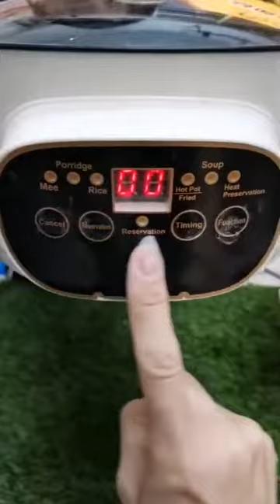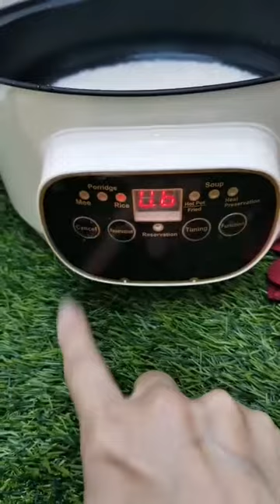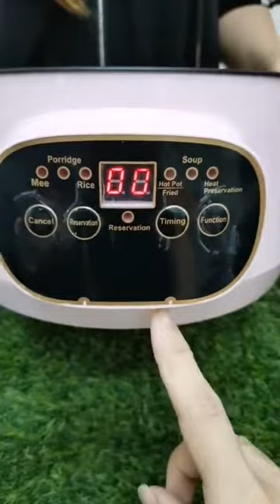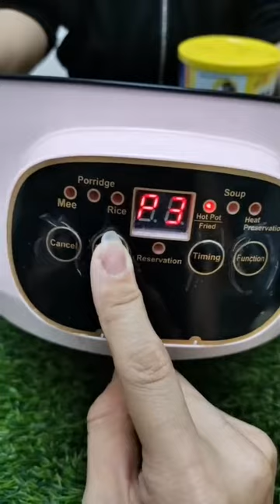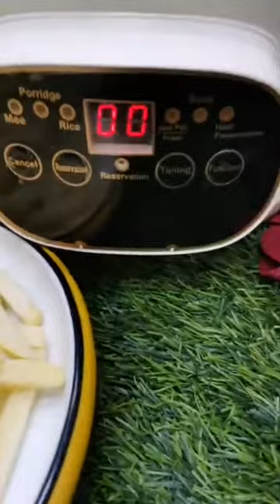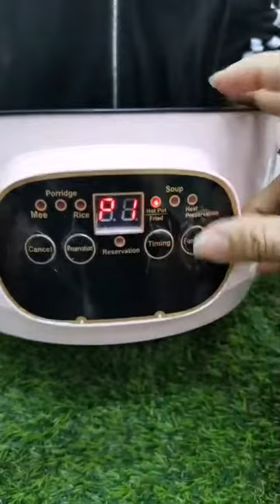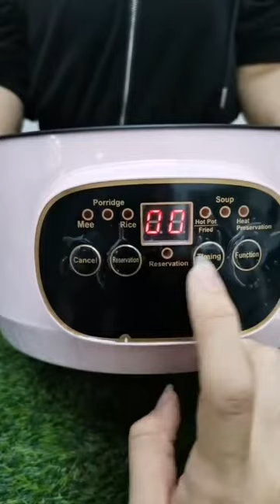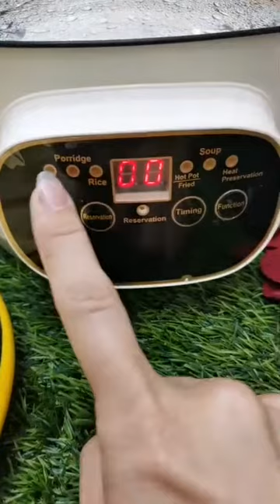OKM 产品介绍 - 290121《全能不沾锅 丨ENERGY SAVING ELECTRIC COOKER》表妹